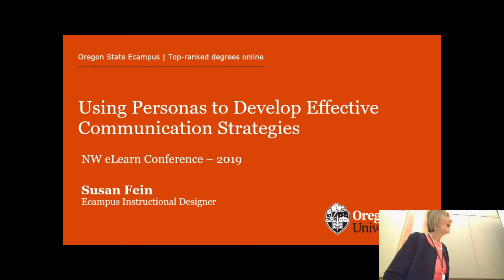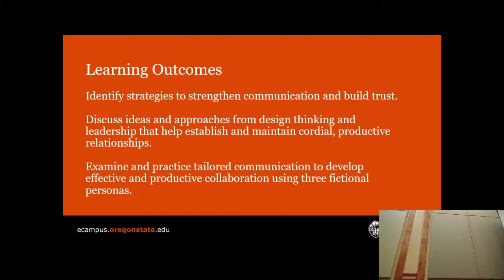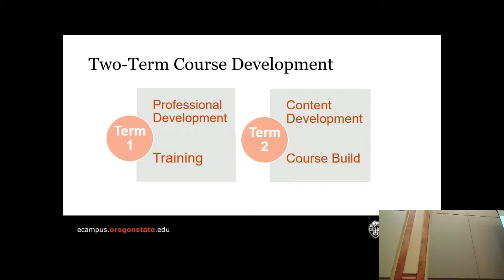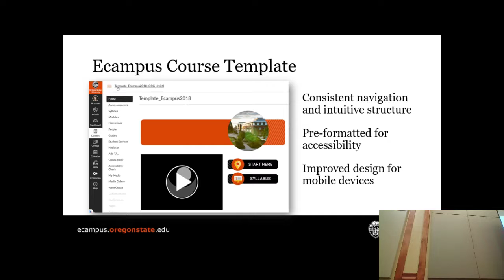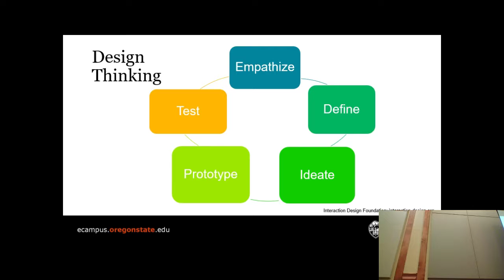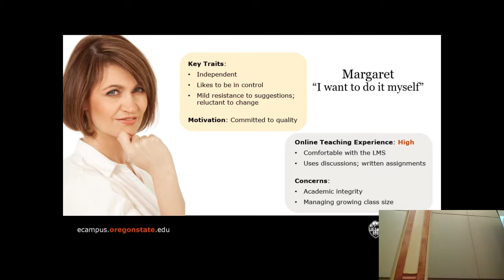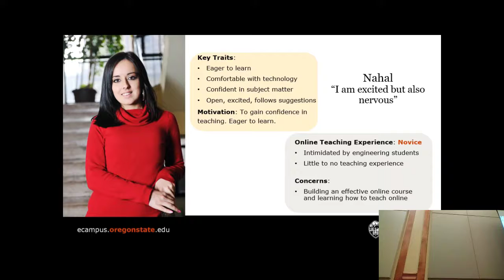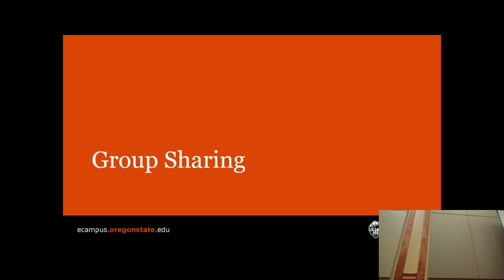Using Personas to Develop Effective Communication Strategies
Presenter: Susan Fein
Date: Thursday, October 17 • 2:20pm - 3:20pm

Working with faculty, instructors, and other stakeholders in the development of online and hybrid learning often means dealing with a wide variety of experience levels, comfort with technology, styles, and preferences. Strong relationships rely on trust and effective communication to ensure positive outcomes and lasting success. As an experienced instructional designer with more than ten years providing course development collaboration and support in higher education, the presenter shares her ideas and approaches to establish and maintain cordial, productive relationships. Using the principles of design thinking to identify style- and skill-related characteristics often encountered in the academic environment, this session invites you to consider tailored approaches to develop effective and productive collaboration with three fictional personas: the recent PhD graduate with no online teaching experience, the mid-career, technically-competent self-sufficient instructor, and the busy, late-career, technology-tentative professor. Attendees will work in pairs or small groups to actively assess the priorities and preferences of these personas to develop appropriate goals and tactics for effective communication.